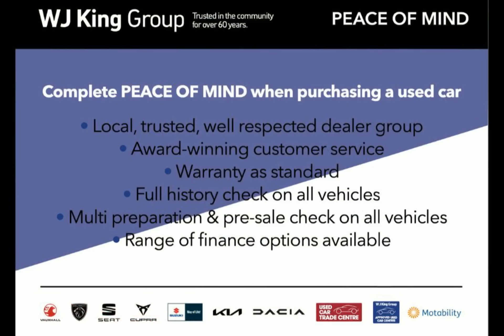WJ King are pleased to offer FH72KYC at an amazing price